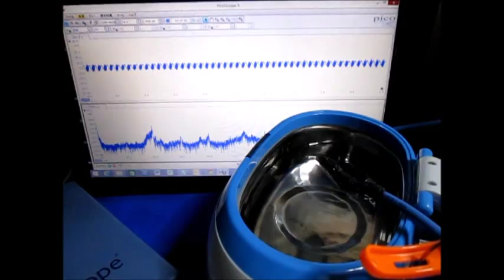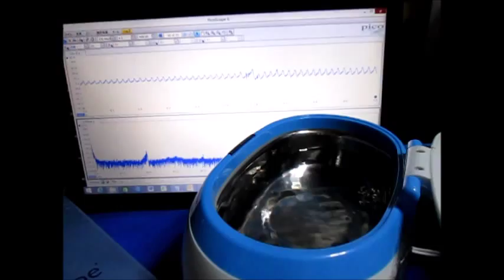音圧測定装置：超音波テスターを利用した実験 Ultrasonic experiment